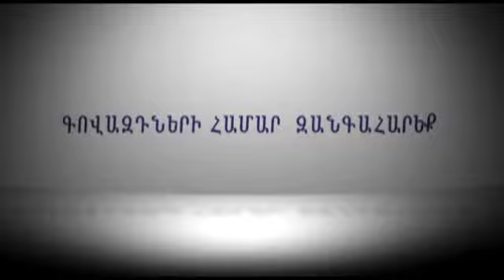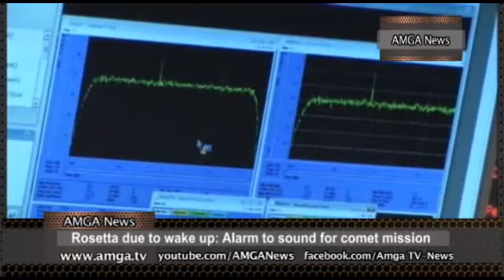AMGA News 01 21 14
1. Ամերիկացիների մեծ մասը դեմ է տվյալների հավաքմանը
2. Ամերիկյան ռազմանավերը կհսկեն Սոչիի օլիմպիադան
3. Երկու նահանգում կարող են վերականգնել գնդակահարությունը
ՌԵՊՈՐՏԱԺ Հյուսիսային Կորեայում հայտնված ամերիկացին հույս ունի տուն վերադառնալ
4. Վաշինգթոնում սպասում են սառնամանիքներին
5. Միսիսիպիի բնակիչն իրեն մեղավոր է ճանաչել
ՌԵՊՈՐՏԱԺ Նեբրասկայում գործարան է պայթել
6. Դանակահարություն ռազմակայանում
7. Հրաձգություն Կորեաթաունում
8. Բըրբենքի բնակիչը սպանել էր մորը
ՌԵՊՈՐՏԱԺ Միջադեպեր Բրոնքսում եւ Չեսթերում
9. Հակառակորդը շարունակում է խախտել հրադադարը
10. Վիտալի Բալասանյանը կոչով դիմել է արցախցիներին
11. Շղթայական վթար Երեւանում
ՌԵՊՈՐՏԱԺ Կիեւի մայդանում հայ սադրիչներ են հայտնվել
12. Բրիտանիայի պաշտպանության նախարարությունից Վիագրա են գողացել
13. Ահաբեկչություն Լիբանանում
ՌԵՊՈՐՏԱԺ Հույն ահաբեկիչը սպառնում է
14. Վերլուծաբանները տնտեսության ապագայի մասին
15.  Բոսթոնի իշխանություններին մեղադրել են
16. Մամուլի տեսություն